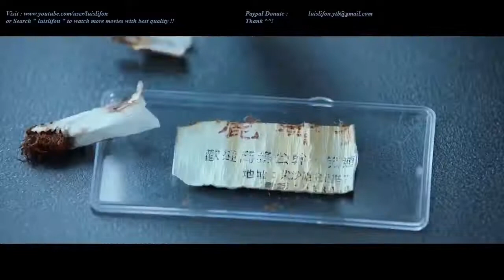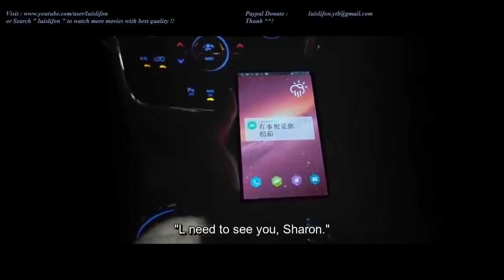Best Action Movie 2018 Chaines Action Movies English Sub Full Hd YouTube YouTube 720p